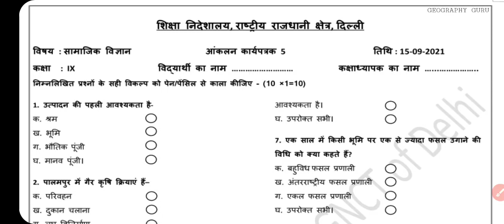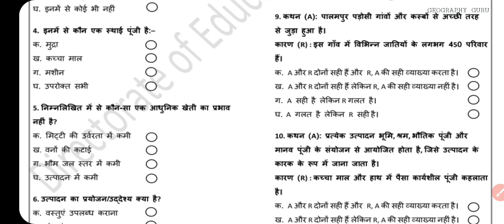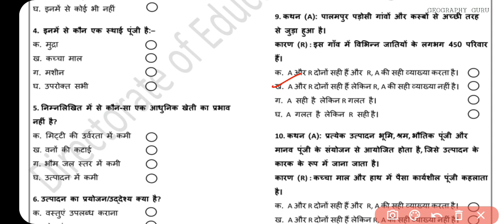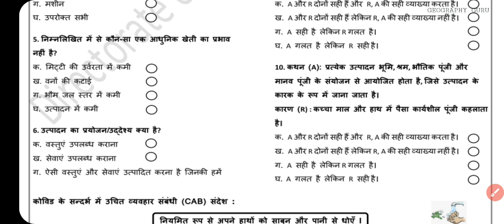Class 9 SSt Assessment Worksheet 5 | Assessment Worksheet 5 Class 9 Social Sci. in Hindi #5 gg AW 6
Class 9 SSt Assessment Worksheet 5 | Assessment Worksheet 5 Class 9 Social Sci. in Hindi #5 gg Solution

15 September 2021| 15.9.21
आंकलन कार्यपत्रक 05

September Hindi Assessment Worksheet 05 class 10
September Science Assessment Worksheet 05 class 9 in Hindi
September Science Assessment Worksheet 05 in English
September Sst Assessment Worksheet 05 class 10
September English Assessment Worksheet 05 class 10
September Sst Assessment Worksheet 05 class 9

Assessment Worksheet 05 Class 10 Sst
Assessment Worksheet 05 Class 10 Social Science
Assessment Worksheet 05 Class 10 English
Assessment Worksheet 05 Class 9 Sst
Assessment Worksheet 05 Class 9 Social Science
Assessment Worksheet 05 Class 9 English
class9Assessment Worksheet
MathAssessment Worksheet
class10Assessment Worksheet
Assessment Worksheet2021
newAssessment Worksheet
Assessment Worksheet_05
EnglishAssessment Worksheet05
Hindi_Assessment Worksheet_05
SstAssessment Worksheet
Assessment Worksheet
Assessment Worksheetsolution
HindiAssessment Worksheet
Govt_school_Assessment Worksheet
class_10_Assessment Worksheet
Here are Class 9 Social Science Assessment Worksheet 05 Solution in easy language with written Answers.
Delhi Govt ( Directorate of Education, GNCT Delhi Assessment Worksheet),

Hindi_Assessment Worksheet
SstAssessment Worksheet
English_Assessment Worksheet
Assessment Worksheet
class_9_Assessment Worksheet
Class10thAssessment Worksheet05 Hindi
DOE Assessment Worksheet 05
हिंदी Medium
Geography Guru Published on 05 September, 2021
Class 10 Assessment Worksheet 05 English
DOE Assessment Worksheets Delhi government school
DOE Assessment Worksheets 05 solution
DOE Assessment Worksheets 05 solution in Hindi
Samajik Vigyan Assessment Worksheet
Hindi Assessment Worksheet solution
Geography Guru
Class 9 Sst Assessment Worksheets
AssessmentWorksheet05 English Class 9th
Class10thAssessment Worksheet05
SubjecthindiAssessment Worksheet
DOEAssessment Worksheet
Assessment WorksheetAnswers
HindiAssessment Worksheet
HindiAssessment Worksheet05
Class9Assessment Worksheet
Class10Assessment Worksheetsolutions
Assessment Worksheet
हिंदी कार्यपत्रक 05  कक्षा 10
Assessment WorksheetinHindi
Assessment Worksheet
Assessment Worksheet2021
Class10thAssessment Worksheetsolution

Class 9 SSt Assessment Worksheet 5 | Assessment Worksheet 5 Class 9 Social Sci. in Hindi #5